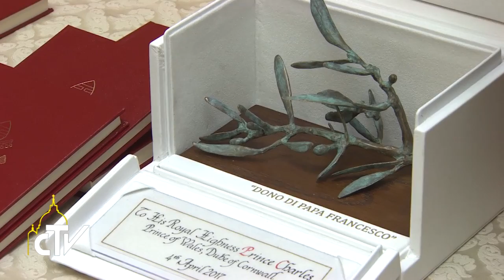Udienza principe Carlo d'Inghilterra e duchessa Camilla 04.04.2017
Il Papa riceve il principe Carlo d’Inghilterra

Papa Francesco, nell’Aula Paolo VI in Vaticano, ha ricevuto in udienza il principe Carlo, erede al trono d’Inghilterra, accompagnato dalla duchessa Camilla. Diversi gli argomenti affrontati, in particolare quello relativo all’ambiente.